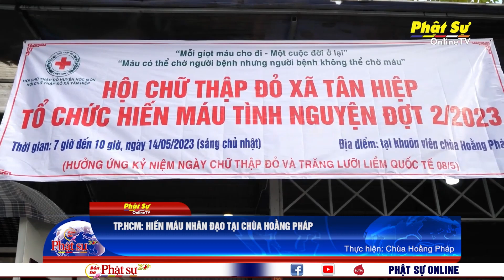TP.HCM: HIẾN MÁU NHÂN ĐẠO TẠI CHÙA HOẰNG PHÁP